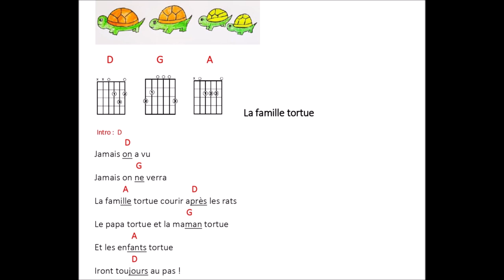Les comptines à la guitare 1 : la famille tortue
Voici comment jouer facilement La famille tortue avec 3  accords.